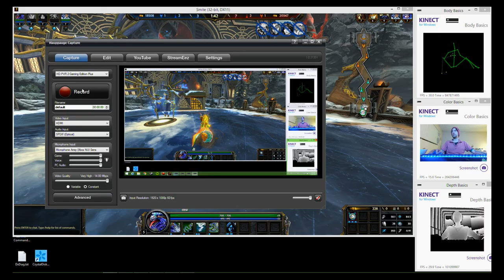Kinect2 for Windows dev kit player watching initial